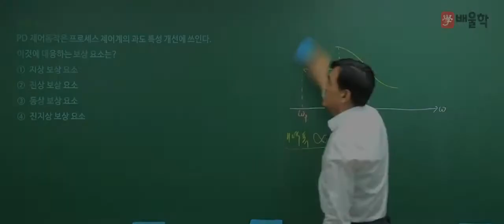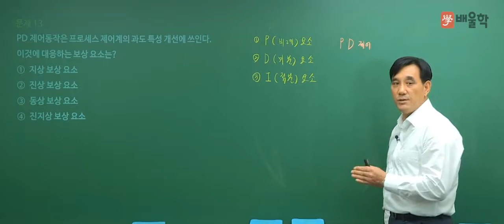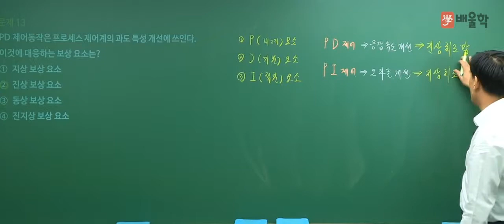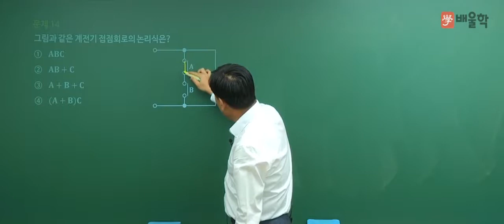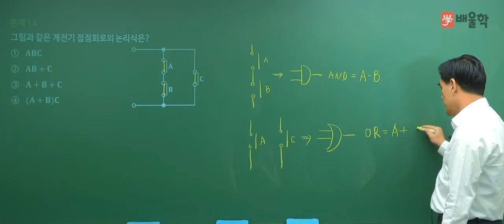[전기공사기사 필기] 2017년 4회 제어공학 기출문제 풀이 02 - 윤석만 기술사